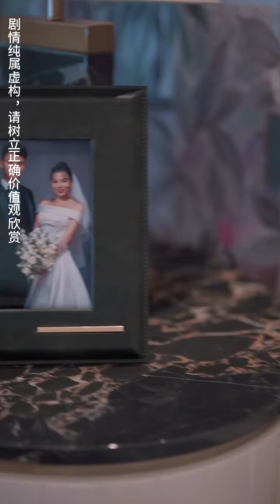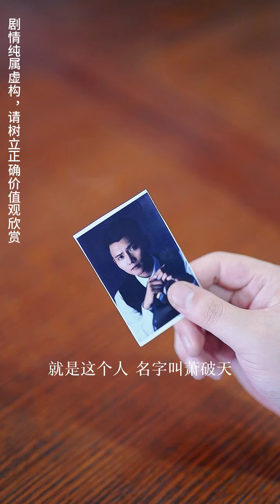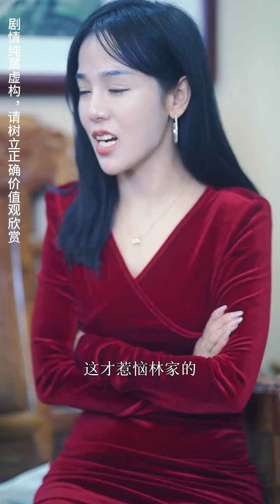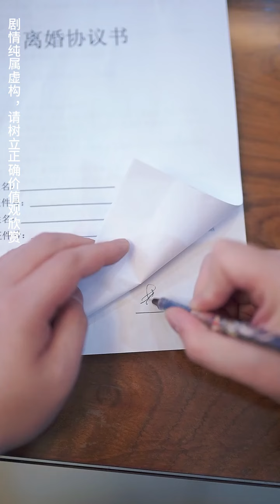窮小子保家衛國成戰王，妻子卻背叛出軌，妹妹失蹤下落不明，戰王歸來狠狠復仇！【戰天王】全集 美女总裁 战神 热血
《戰天王》1-95
【全集鏈接】：